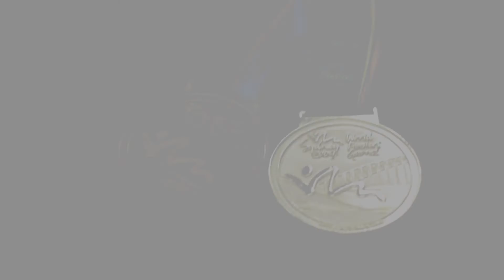Imagefilm - Leichtathletik Verband Sachsen e.V. ► Crossmedia 2016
Hier der Imagefilm des Leichtathletik Verband Sachsen e.V.. Unter dem Claim "Zu Helden wachsen" bietet der Verband unzählige Sportmöglichkeiten an.

Mehr Informationen zum Crossmedia-Modul für Medienstudenten an der Hochschule Mittweida sowie den aktuellen Kampagnen: